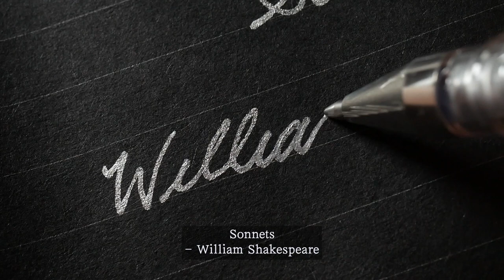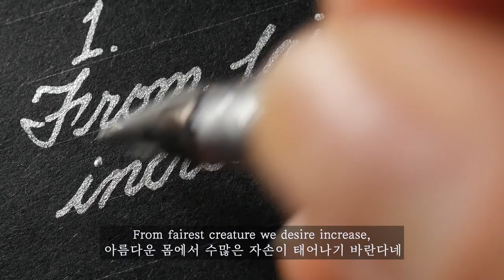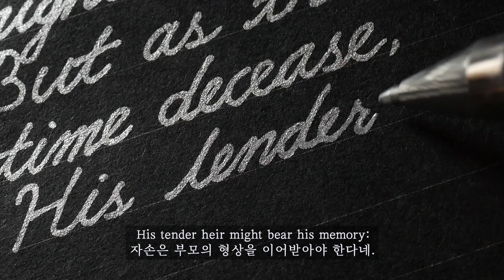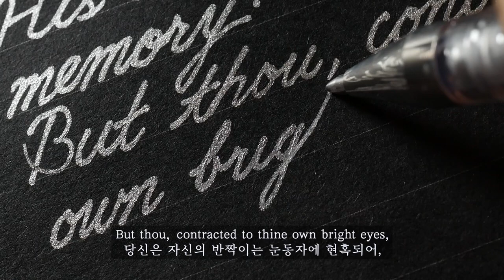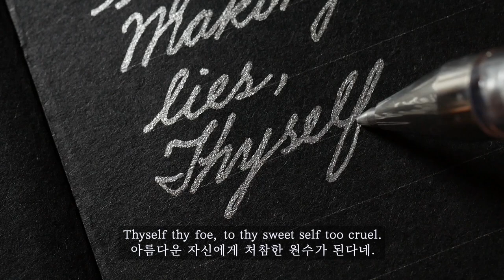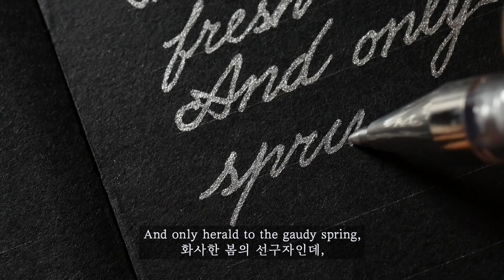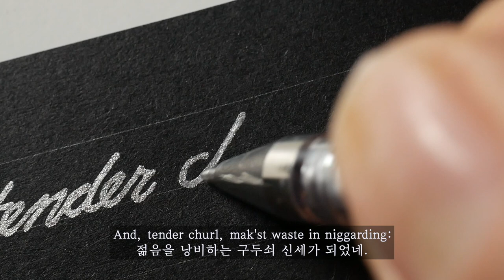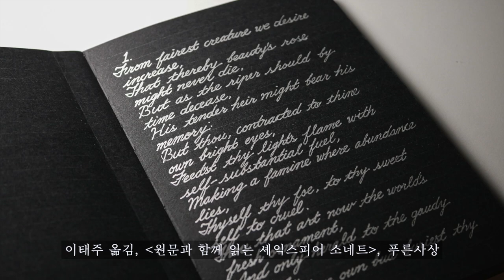"그러면 아름다운 장미는 영원히 사라지지 않는다네."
펜 : 시그노 메탈릭 실버 0.8
노트 : 동백문구점 프로포즈
글씨 : 영어 필기체

Korean handwriting

감사합니다.

덕분입니다.